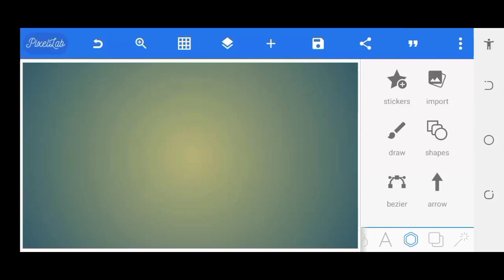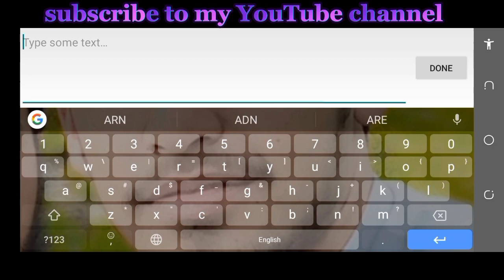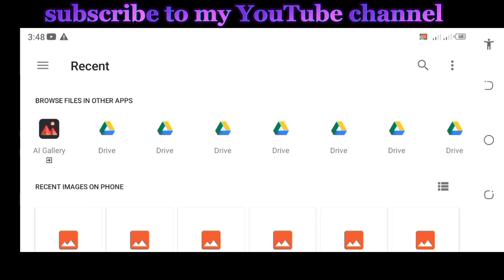HARNEET NAME INTO COMPANY LOGO pixeilab😱❤️||how to make professional logo